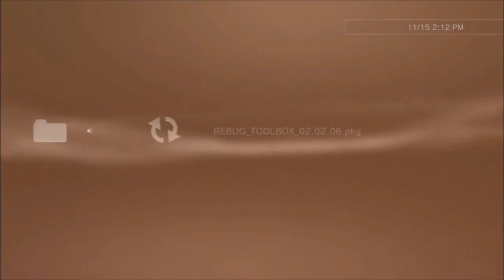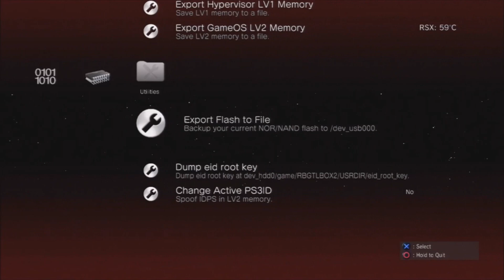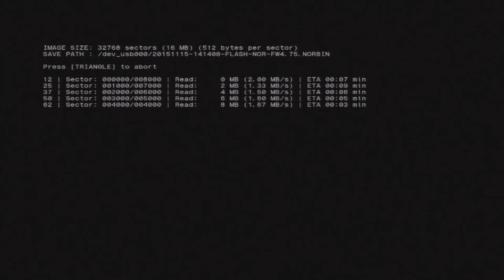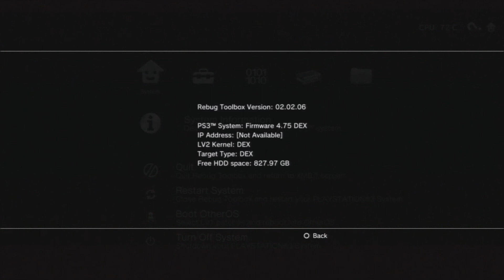How To Convert Cex To Dex Easiest Fastest Way Via Rebug Toolbox!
●▬▬▬▬▬▬▬▬▬▬ஜ۩۞۩ஜ▬▬▬▬▬▬▬▬▬▬●
▓▓▓▒▒▒░░░ Open This Sick Description! ░░░▒▒▒▓▓▓
●▬▬▬▬▬▬▬▬▬▬ஜ۩۞۩ஜ▬▬▬▬▬▬▬▬▬▬●
This Is A Re-Upload of Insanity Mods Video Tutorial And Im Just Sharing His Channel Please Leave This And His Video A Thumbs Up Enjoy!

► Controls
Back Up x3= Third Switch Up Rest Are Down
Flashing= First Switch Up Rest Down
●▬▬▬▬▬ Help Me By ▬▬▬▬▬●